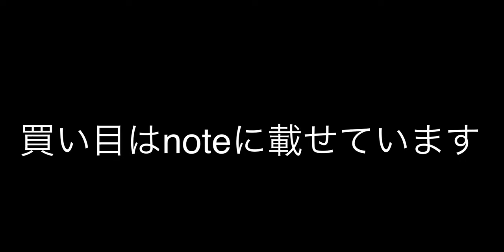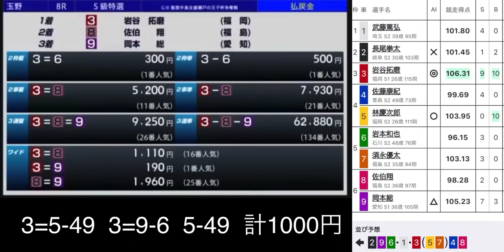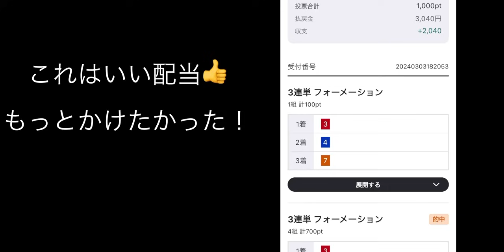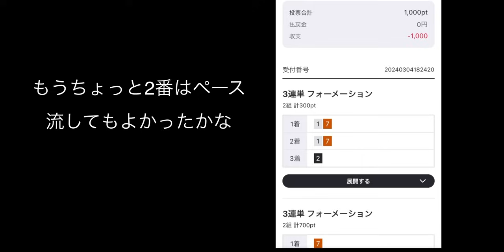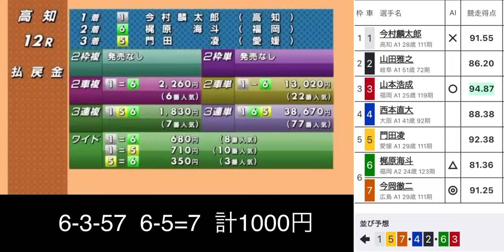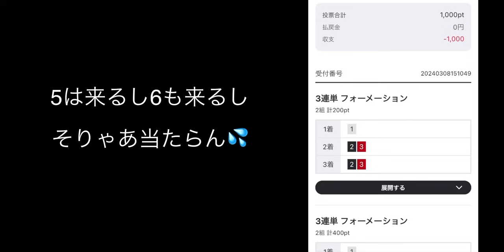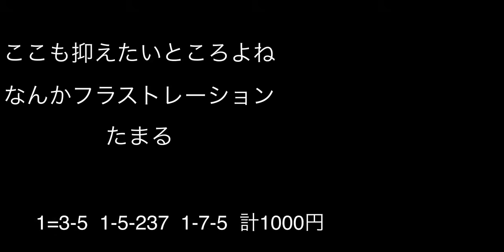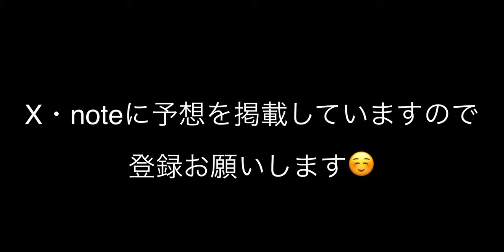【1ヶ月競輪生活】3月（前半）